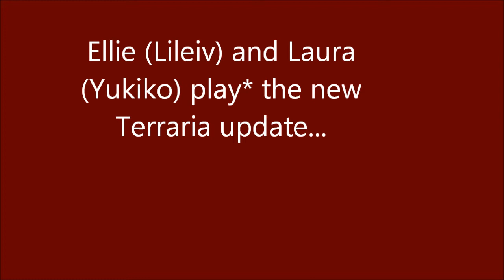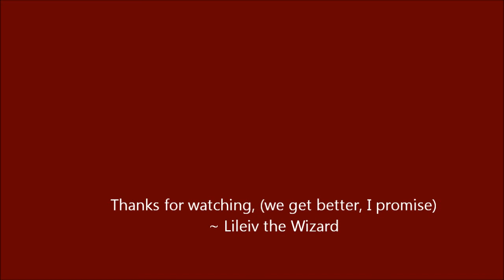Terraria 1.2 Episode 1: How Does Wood Blocks?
Lileiv and Yukiko attempt to find their way around the shiny new Terraria 1.2 update, even though they are both pretty awful at the game and have little or no ability to work together...

P.S: Sorry about the mic quality! Lileiv's mic is especially bad in this session, she will try to sort it out as soon as she can :]